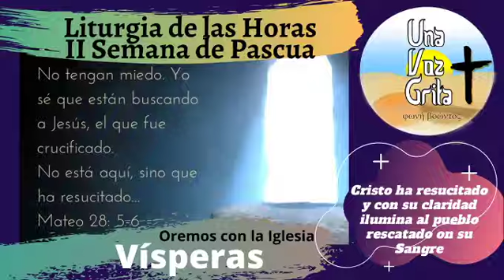Vísperas. Segundo Viernes de Pascua. 24 de Abril de 2020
"Ayúdanos a ayudar"-Si puedes o conoces a alguien que pueda “ayudarnos a ayudar” a tantos hermanos nuestros que sufren, y a la vez mejorar nuestro canal evangelizador, Haznos llegar tu donativo a la siguiente manera:

Gracias de antemano por tu generosa contribución, Que Dios y su Santísima Madre te bendiga a ti y los tuyos.